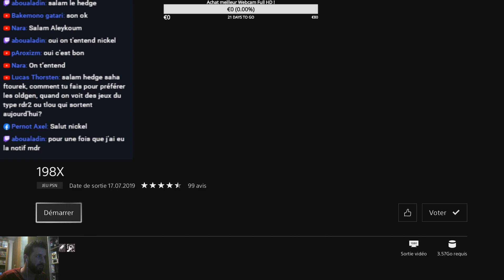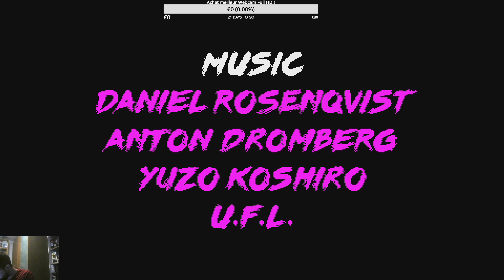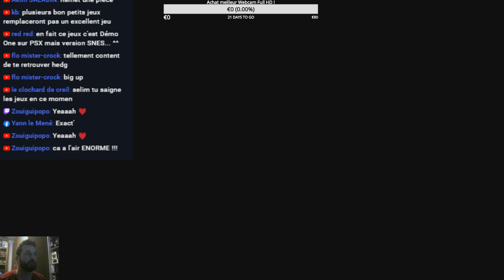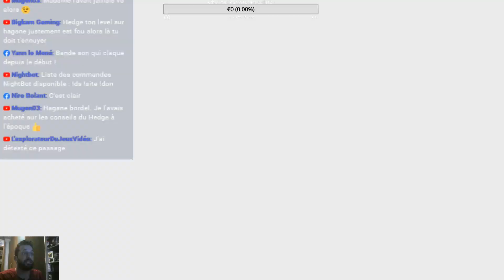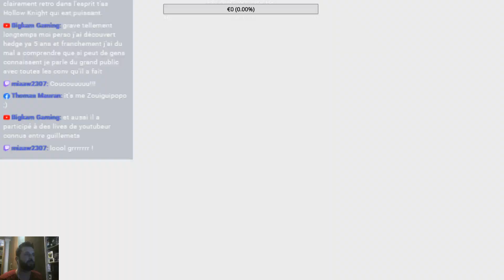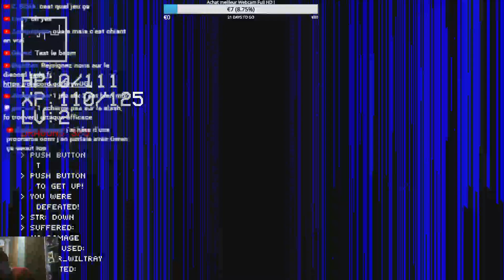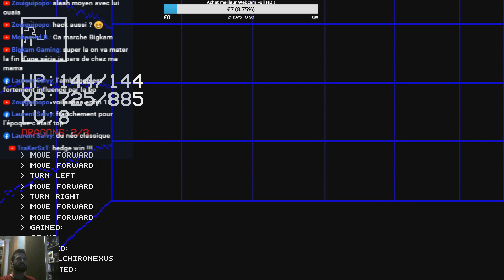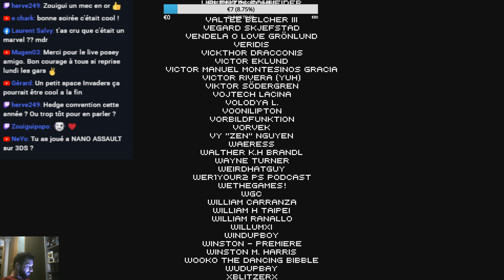[DirectPlay PS4] 198X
[OLD RAW] // Date d'enregistrement : 12 Mai 2020
Jeu à l'ambiance Néo/Rétro, une expérience particulière aux différentes saveurs. Merci à Terry (LevelMax) de m'avoir fait découvrir ce jeu !